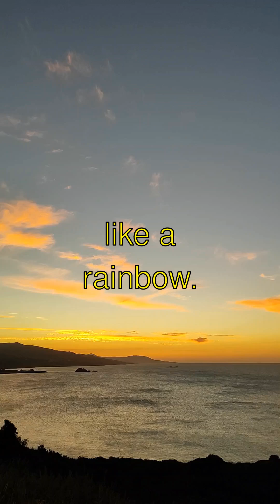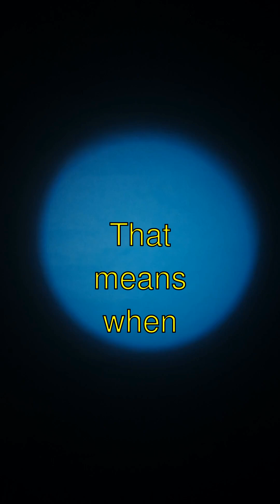Incredible Secrets About Latest Dinosaur Research and Discoveries!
Title: Dinosaurs with Feathers?! Isn't that Awesome!
- Guess what?! Dinosaurs weren't all scaly beasts. Some of them had feathers! That's right, just like birds today. Isn't that crazy cool?! Scientists found out by discovering special fossils that still had faint hints of feathers!
- And get this, some dinosaurs had vibrant colors like a rainbow. They weren't just green and brown like toy dinosaurs! These feathers might have helped them show off or keep warm, kinda like a cozy blanket. Oh, I wish my toys had colorful feathers!
- Did you know? There's a dinosaur called Microraptor that actually had four wings! Like, double the wings! That's so cool—I mean, could it glide like an awesome prehistoric airplane?
- And the most explosive fact? Birds are their closest living relatives. That means when you see a pigeon, you're looking at a tiny, modern-day dinosaur! What if they start roaring one day? Just kidding!
- So, wasn't all of that just mind-blowing? Byeee, little paleontologists!

Latest Dinosaur Research and Discoveries | Curious Little Kiddo

Learn amazing facts about latest dinosaur research and discoveries explained in a fun, simple way!